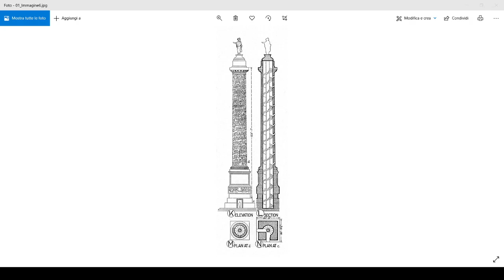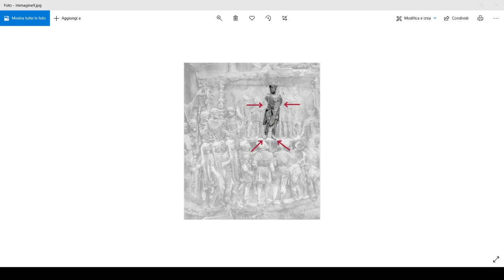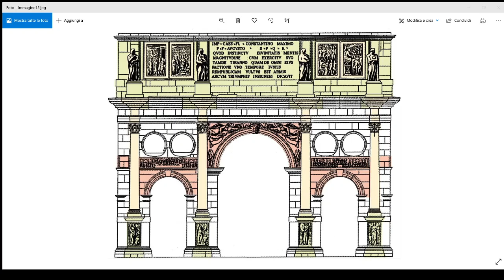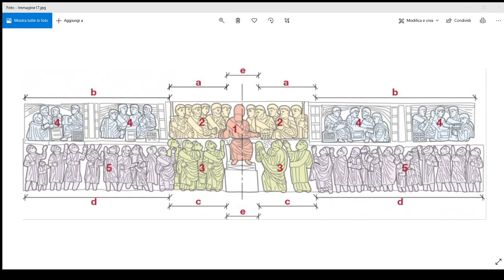L’ARTE DELLA TARDA ROMANITA 2/2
Video spiegazione sull'Arte della tarda romanità, video 2/2 , parte seconda da Itinerario nell'arte Zanichelli